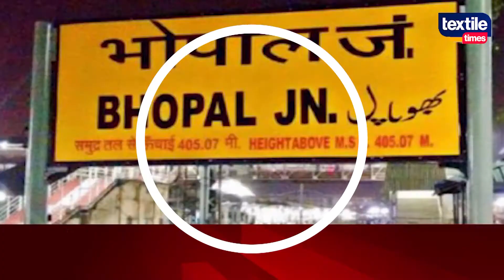मध्यप्रदेश के सामानों की देश के अन्य प्रदेशों के साथ ही दूसरे देशों में भी डिमांड बढ़ रही है।